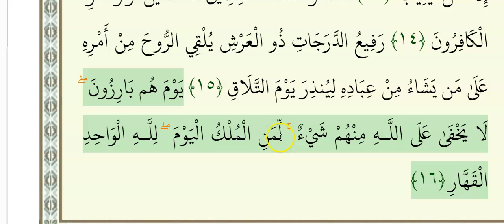SURAH 40 AL-GHAFIR AYAH 10 TO 16